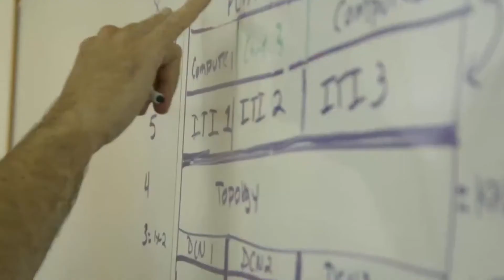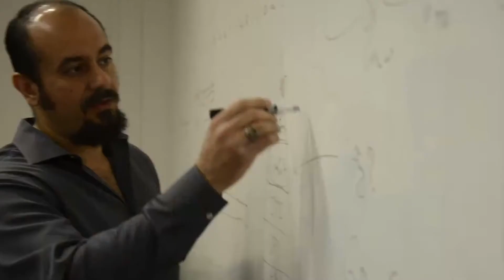IDCA Exclusive Interview: NFPA 75 Chairman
Hear the Chairman of NFPA 75 Technical Standards Committee, who is a subject matter expert in fire protection and leads the technical standards committee at National Fire Protection Association for Information Technology talk about NFPA & IDCA.